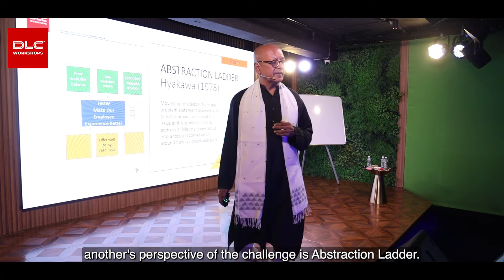Are you Solving the Right Problem? | Dr Arup Mazumdar | DLC Workshop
An outlier who believes in serendipity and describes himself as a Design Thinking evangelist. Design Thinking Evangelist Dr. Mazumdar set the stage on why one needs design thinking. What worked yesterday is not really working today. Today’s VUCA world has brought in a need for the Design Thinking Mindset.

Dr. Arup Mazumdar, An alumnus of the University of South Australia and IIM, Bangalore, is currently being mentored by Dr Srikant Datar (present Dean of Harvard Business School) and Authorised Academic for delivery of his Harvard Business School signature course in Design Thinking and Innovation, as adapted with permission.